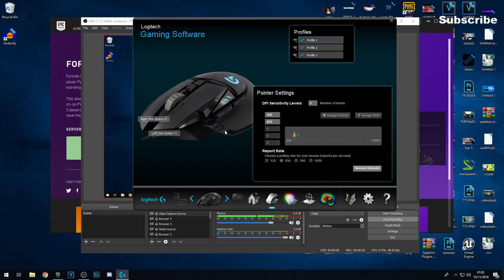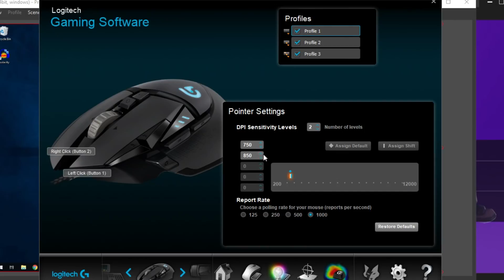HOW TO FIX XBOX ONE MOUSE AND KEYBOARD INPUT LAG! fortnite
HOW TO FIX XBOX ONE MOUSE AND KEYBOARD INPUT LAG!
fix xbox one keyboard and mouse input lag 2018 new xbox one feature was added today. fortnite

How To Fix Mouse Input Lag on Xbox ONE (NEW)

TempoBest for a shoutout next videos.